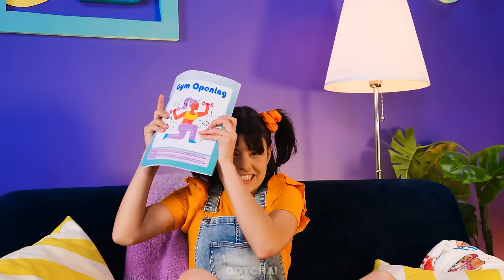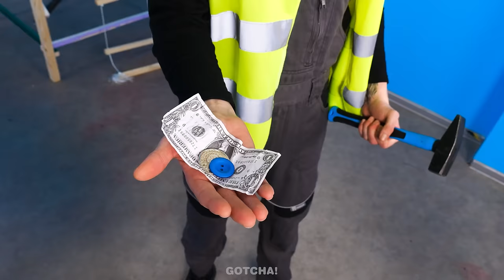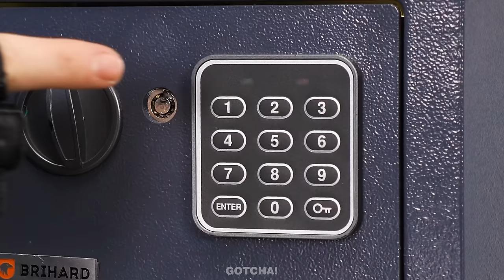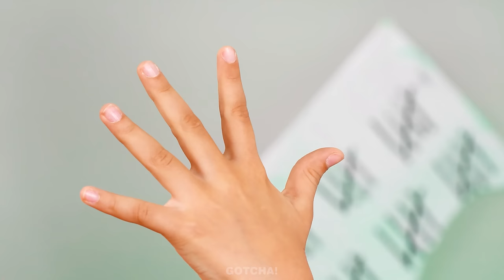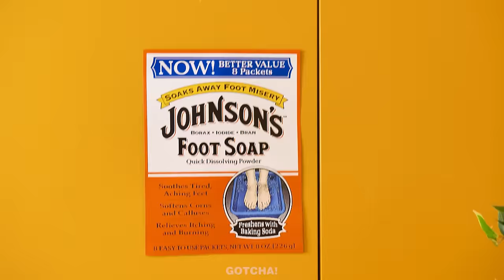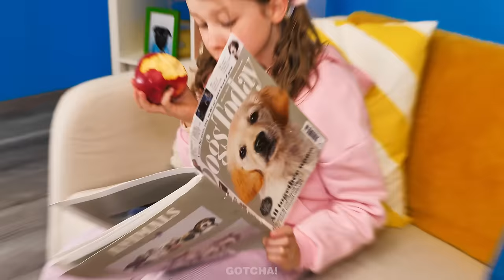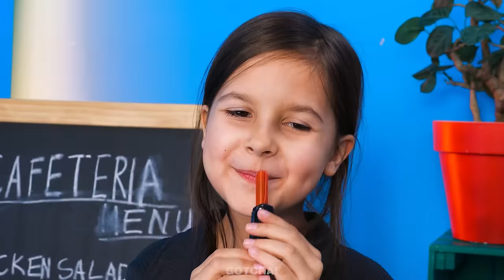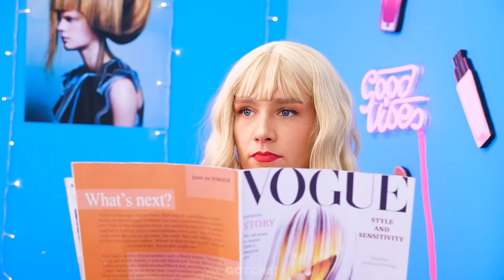Waterpark Challenge! Crazy Ways to Sneak Into a Waterpark! Funny Relatable Situations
Waterparks are one of our favorite places. But how disappointed we were when we saw a guard who would not let us through. It’s good that our older sister is with us, who knows viral sneaking hacks that we need.